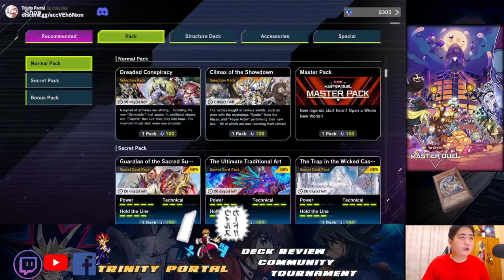[Master Duel] Late to the party! Dreaded Conspiracy Pack Opening!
Few days late to the major party where we have the new pack Dreaded Conspiracy release to master duel! The new grapha and lady labrynth is the new must card in Master Duel, so lets see with the amount of gem i have, how good or bad i can get out from it.